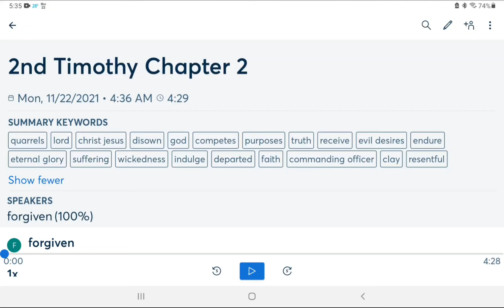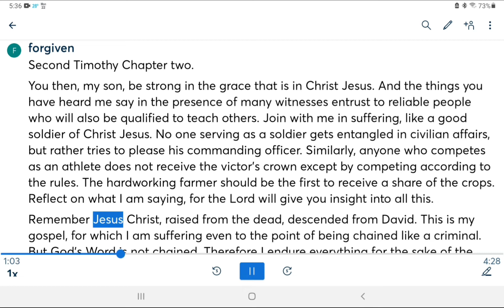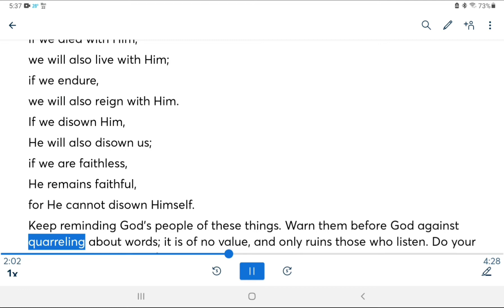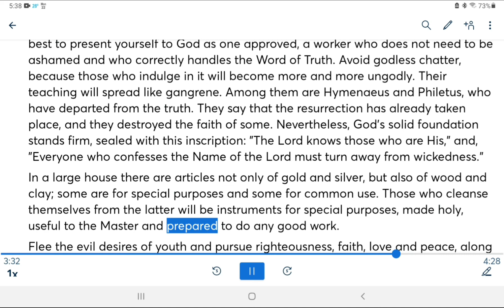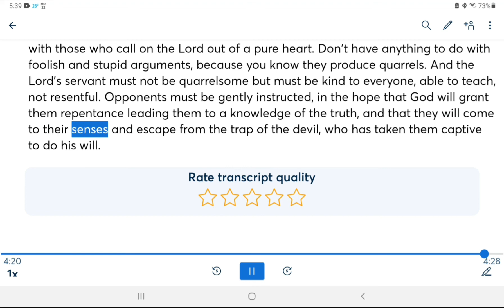2nd Second Timothy Chapter 2 Two NIV Bible Reading Audio Bible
Second Timothy Chapter two.

You then, my son, be strong in the grace that is in Christ Jesus. And the things you have heard me say in the presence of many witnesses entrust to reliable people who will also be qualified to teach others. Join with me in suffering, like a good soldier of Christ Jesus. No one serving as a soldier gets entangled in civilian affairs, but rather tries to please his commanding officer. Similarly, anyone who competes as an athlete does not receive the victor's crown except by competing according to the rules. The hardworking farmer should be the first to receive a share of the crops. Reflect on what I am saying, for the Lord will give you insight into all this.

Remember Jesus Christ, raised from the dead, descended from David. This is my gospel, for which I am suffering even to the point of being chained like a criminal. But God's Word is not chained. Therefore I endure everything for the sake of the elect, that they too may obtain the salvation that is in Christ Jesus, with eternal glory.

Here is a trustworthy saying:

If we died with Him,

we will also live with Him;

if we endure,

we will also reign with Him.

If we disown Him,

He will also disown us;

if we are faithless,

He remains faithful,

for He cannot disown Himself.

Keep reminding God's people of these things. Warn them before God against quarreling about words; it is of no value, and only ruins those who listen. Do your best to present yourself to God as one approved, a worker who does not need to be ashamed and who correctly handles the Word of Truth. Avoid godless chatter, because those who indulge in it will become more and more ungodly. Their teaching will spread like gangrene. Among them are Hymenaeus and Philetus, who have departed from the truth. They say that the resurrection has already taken place, and they destroyed the faith of some. Nevertheless, God's solid foundation stands firm, sealed with this inscription: "The Lord knows those who are His," and, "Everyone who confesses the Name of the Lord must turn away from wickedness."

In a large house there are articles not only of gold and silver, but also of wood and clay; some are for special purposes and some for common use. Those who cleanse themselves from the latter will be instruments for special purposes, made holy, useful to the Master and prepared to do any good work.

Flee the evil desires of youth and pursue righteousness, faith, love and peace, along with those who call on the Lord out of a pure heart. Don't have anything to do with foolish and stupid arguments, because you know they produce quarrels. And the Lord's servant must not be quarrelsome but must be kind to everyone, able to teach, not resentful. Opponents must be gently instructed, in the hope that God will grant them repentance leading them to a knowledge of the truth, and that they will come to their senses and escape from the trap of the devil, who has taken them captive to do his will.